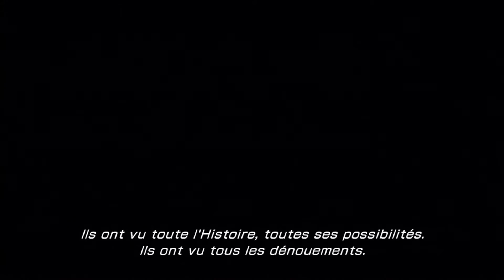FF13-2 : Fin secrète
Voici la méthode à suivre pour découvrir la fin secrète de FF13-2
Désolé encore des coucis avec square enix pour le contenu audiovisuel. On dirais qu'il ne font chier que moi